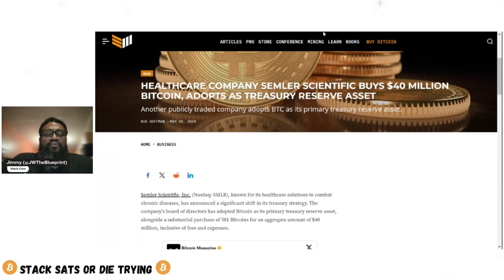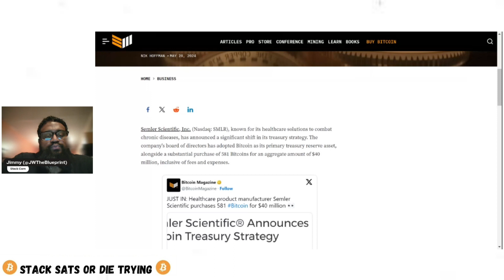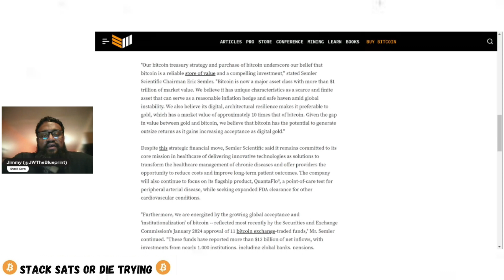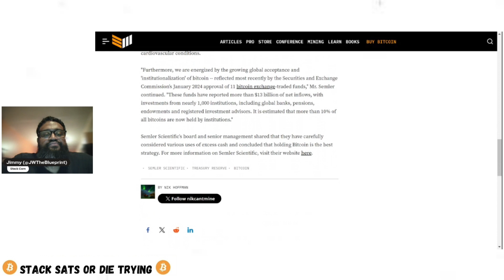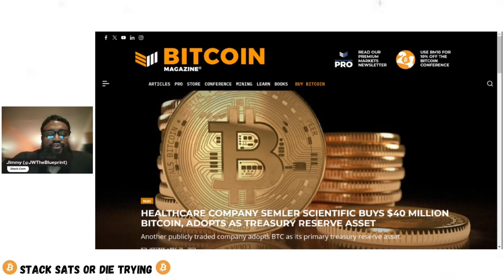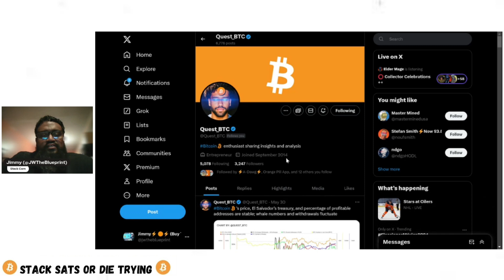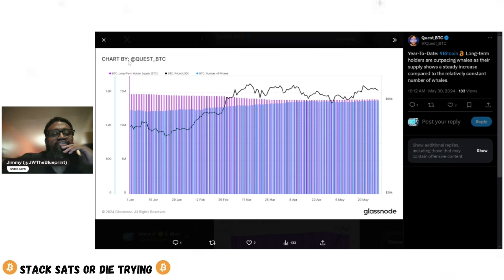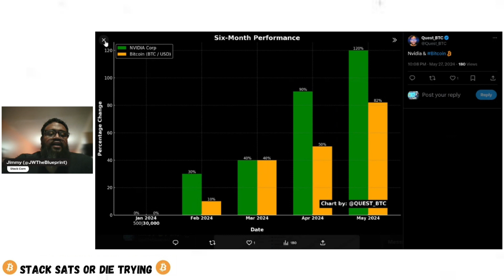Stack Sats or Die Trying (Ep 17) Provide Value & Stack Sats!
Welcome to our official Bitcoin show "Stack Sats or Die Trying". We will talk about all things Bitcoin. Make sure to give us feedback.

BitcoinCo: Download The Bitcoin Company app to start earning bitcoin back on all your purchases.

Join us every Friday at 7pm est. We talk finance, books, TV shows, and Ratchet Memes.

**Audio Podcast**

**Merch**

**Recommended Books**

**Follow Us**

Certified Crypto Agent Certificate ID: 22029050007